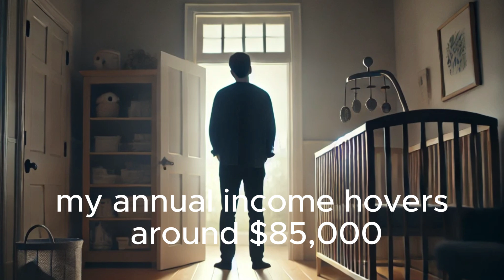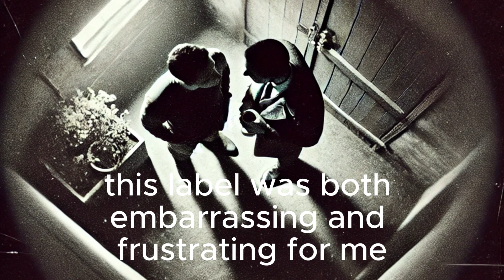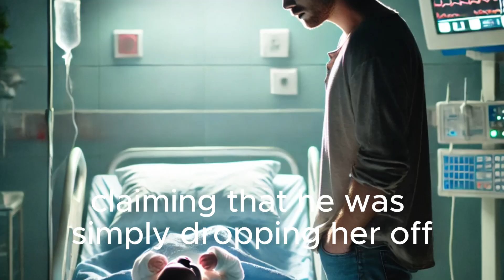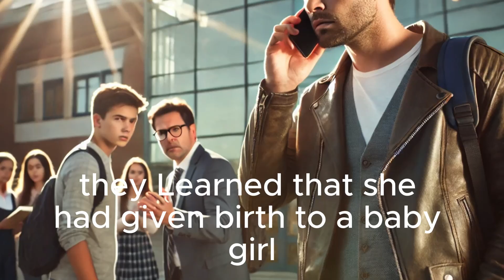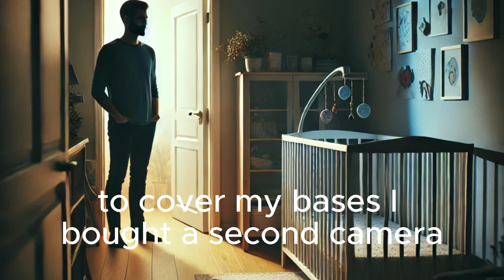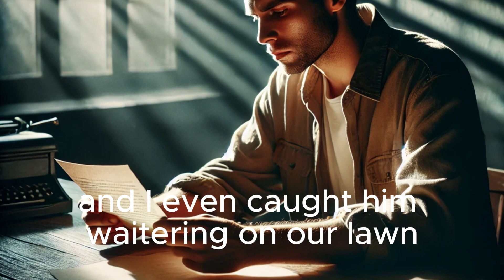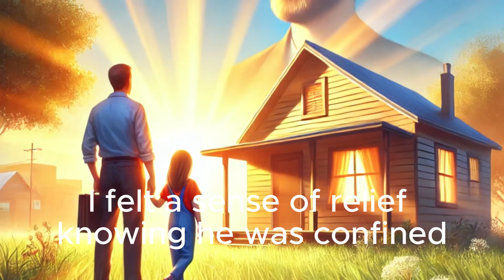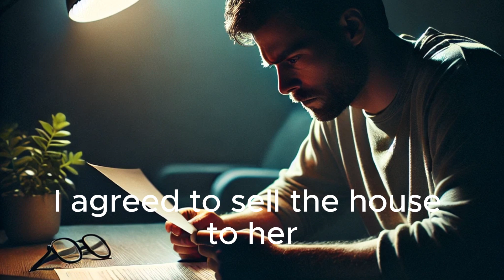Wife Caught Cheating With Pregnant Daughter's Husband on Video – Karma Hits Hard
Inspired by real-life events, this story dives into the complexities of infidelity and its ripple effect on relationships. Hear from the cheaters and those affected, gaining insights into the emotional toll and how to navigate the aftermath of unfaithfulness. Through these intense narratives, practical advice and hard-hitting consequences emerge, offering a raw look at the fallout of betrayal.